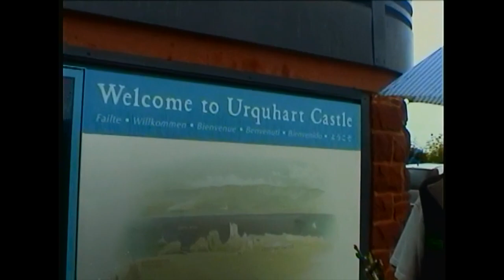Edinburgh, Scotland and Lochness Monster